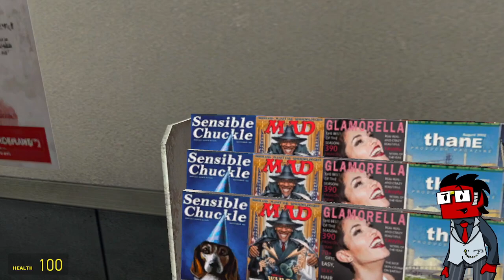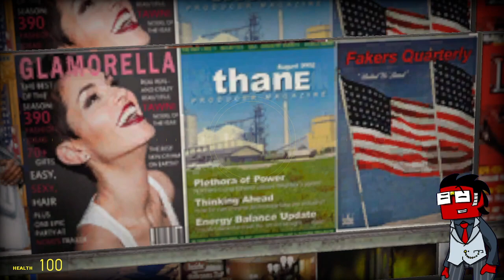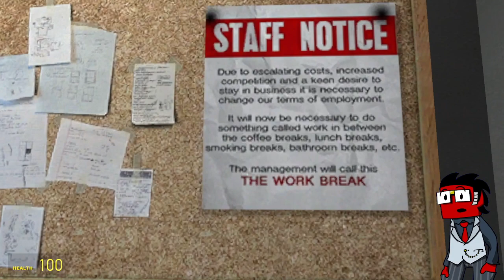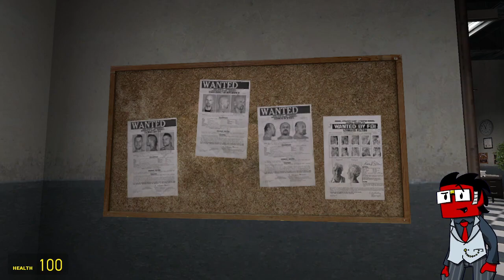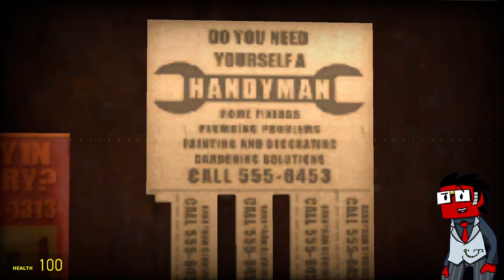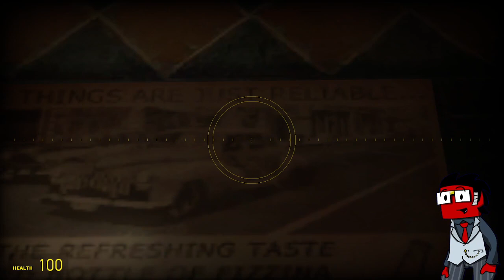Finding Pills in South Side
Let's take a look at the epic map, RP_SouthSide